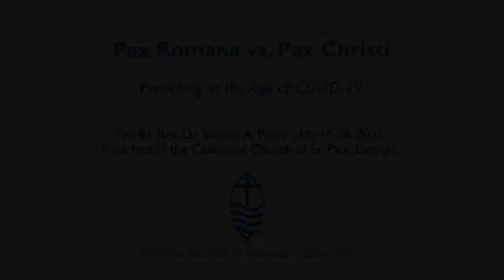Pax Romana vs. Pax Christi - Preaching in The Age of COVID-19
Preached by The Rt. Rev. Dr. Bonnie A. Perry